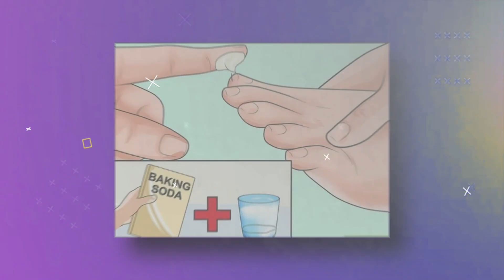PERFUME लगाने से टंड क्यों लगाती है? | Why does we feel cold after applying perfume?